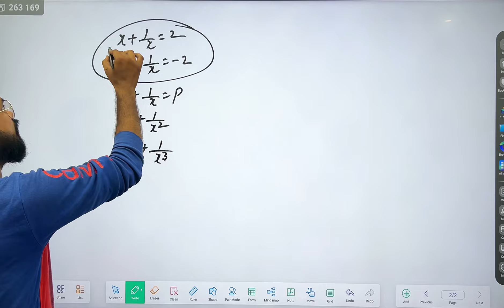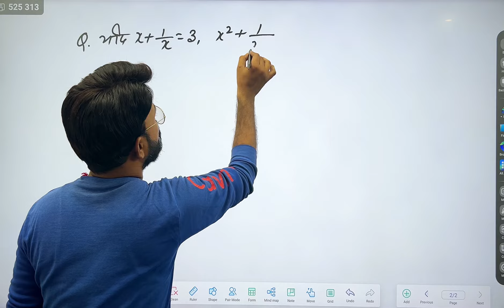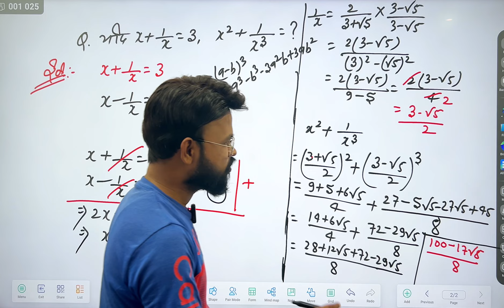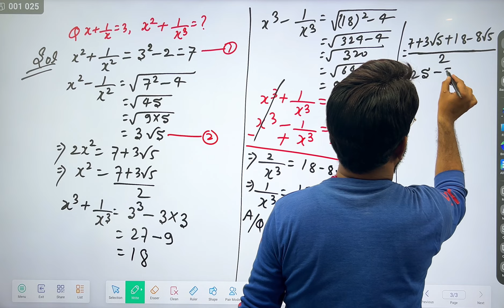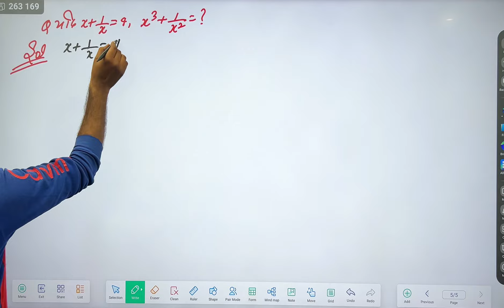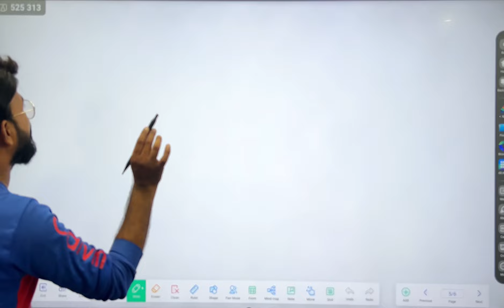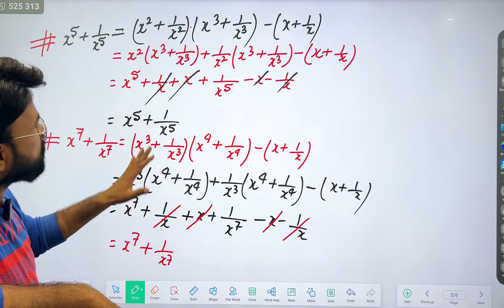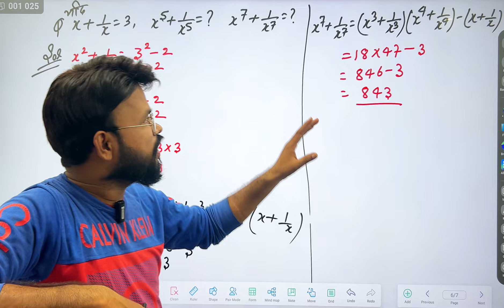Algebra concept बीजगणित | Class - 5 | Math Foundation Class | SSC CGL/ CHSL/MTS/Railway/D.El.Ed Math